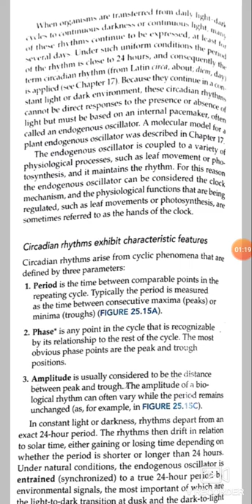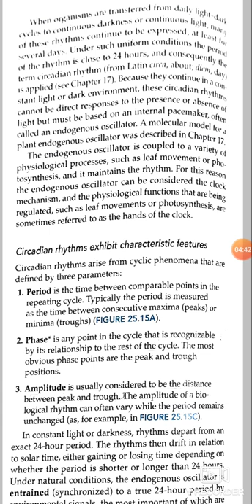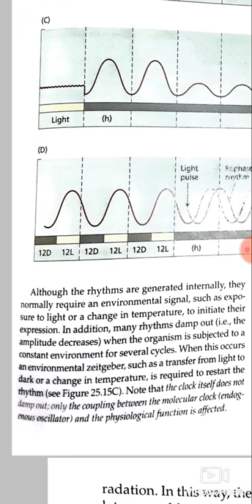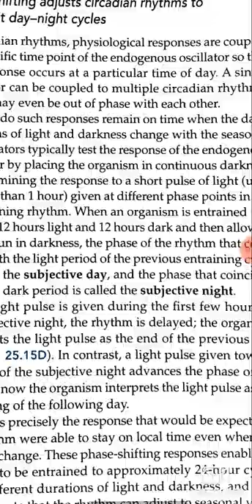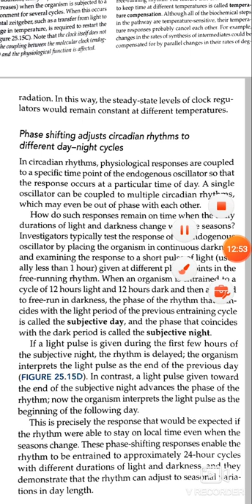Circadian clock in plants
Manju Meena Assistant professor in botany